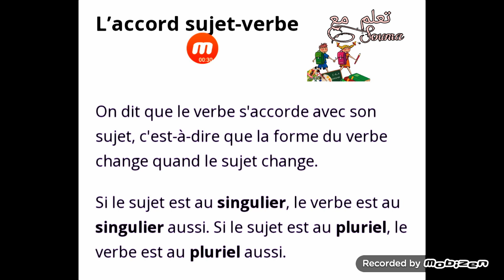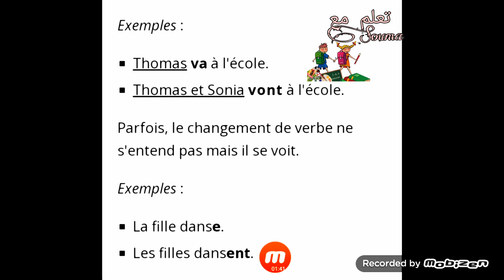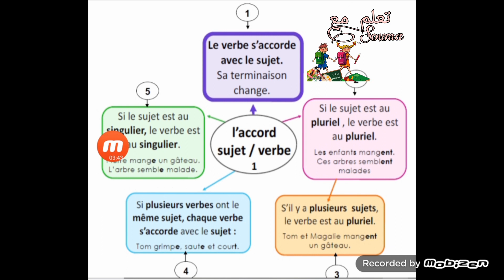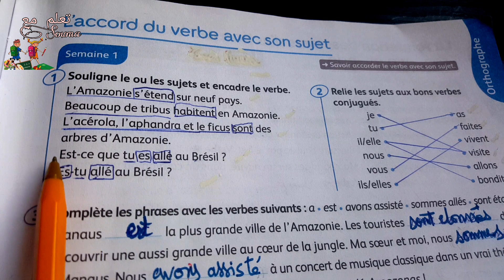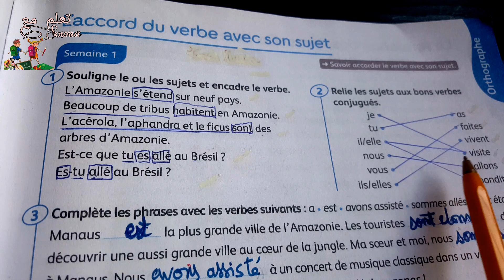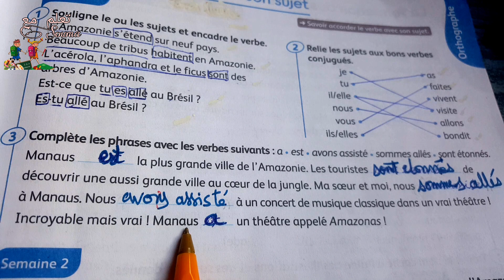citronnelle CM1, livret d'activités page : 17